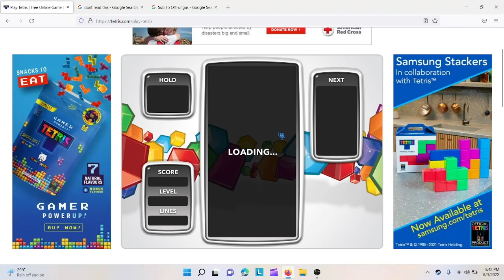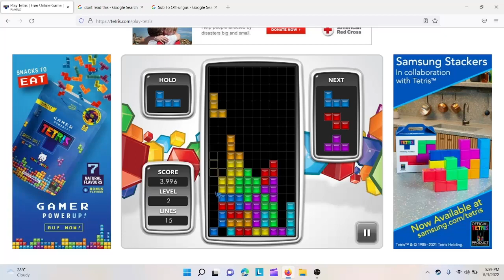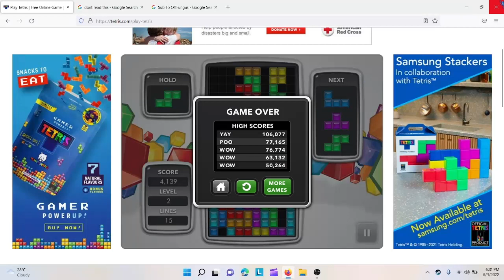Noob Plays TETRIS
School Is Almost Starting, So I Made This Video Before It Happens. This Was A Bad Idea.

I make Terrible Videos